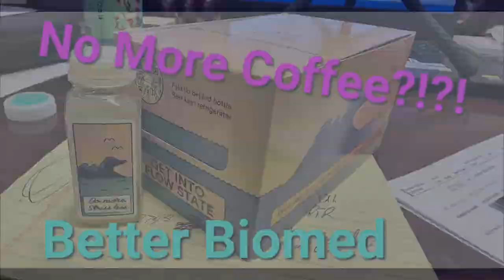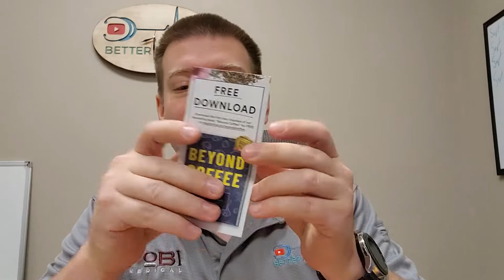Magic Mind Caffeine Replacement